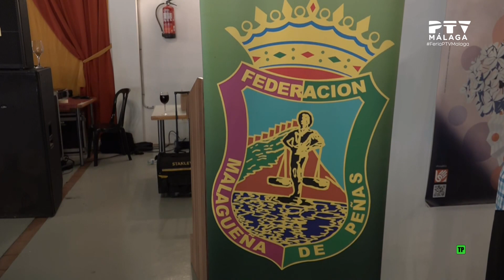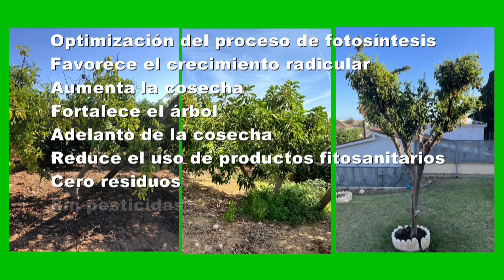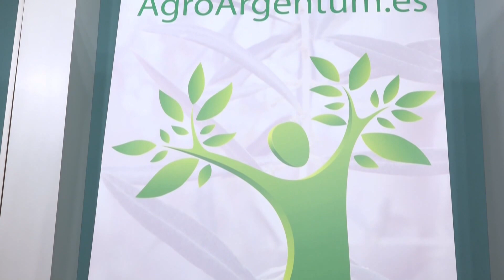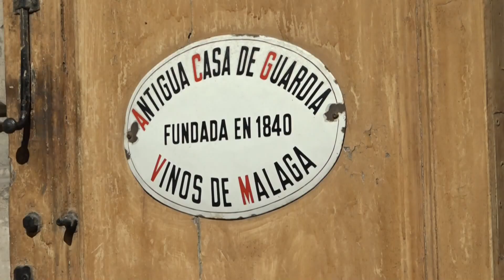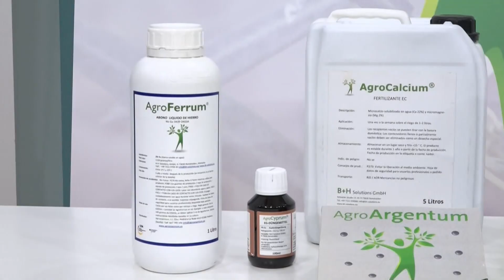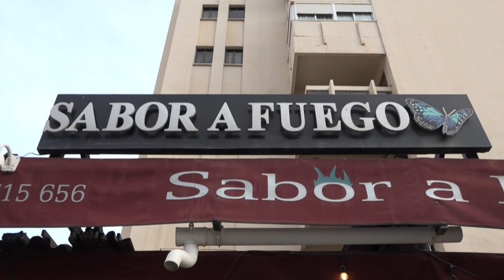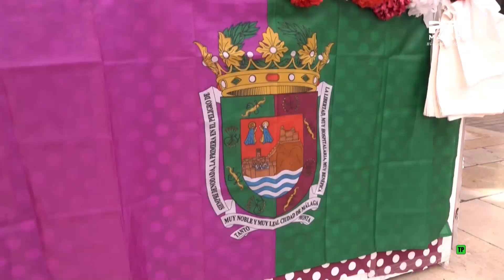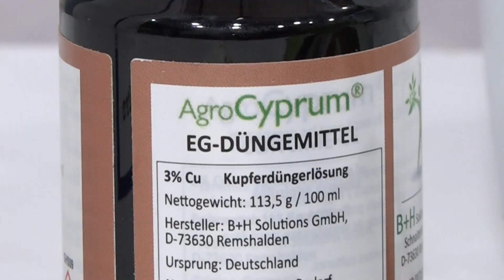🪭Especial Feria de Día 🎡 Con Macarena Albarracín • Viernes 18 agosto de 2023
Vive con PTV Málaga la gran feria de Málaga de día: con reportajes y entrevistas.